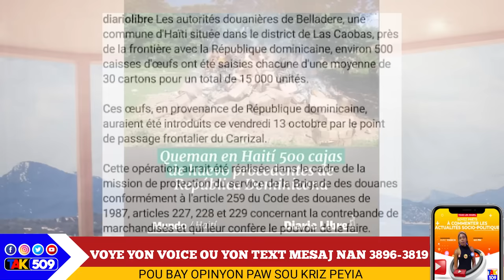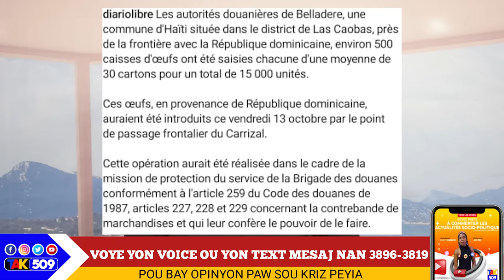Bòn Nouvèl pou BSAP... Sa merite bravo, Abinader Fenk pran Yon Kalòt Marasa,